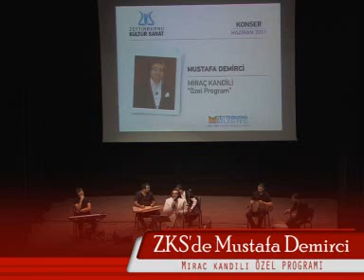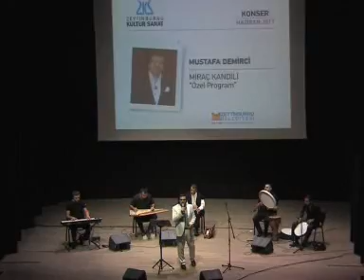Miraç Kandili Özel Programı